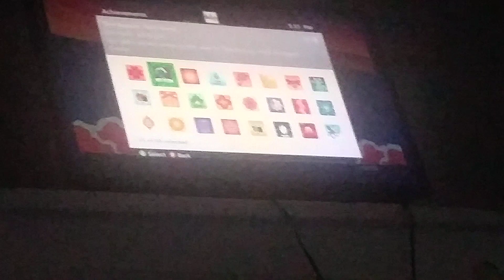TBRB Achievements: Oh Yeah, All Right, & The Love You Make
Officially Completed the Story Mode and FC'd The End Solo.